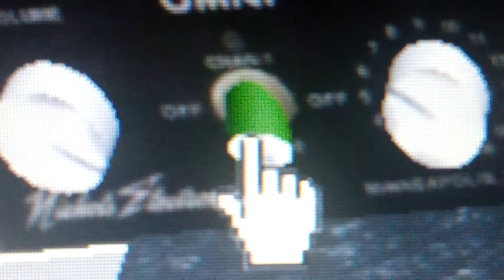Omni playing turkey in the straw loud and echoing